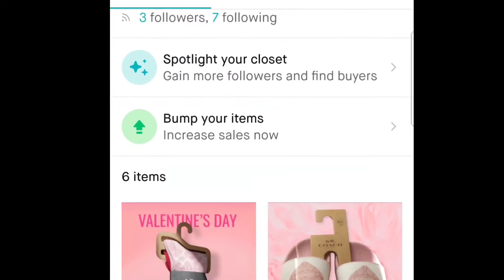2/2/2022 + My Spiritual Journey 🙏